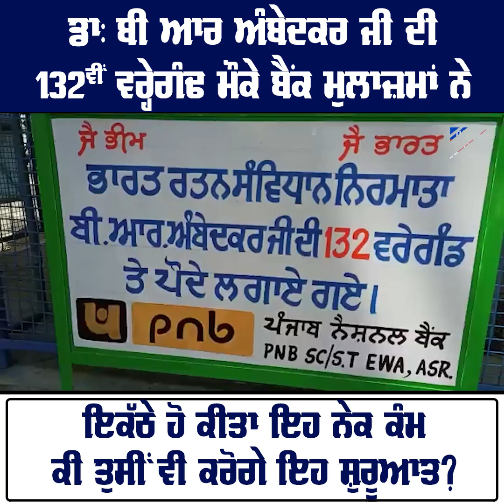Dr. B R Ambedkar Ji ਦੀ 132ਵੀਂ ਵਰ੍ਹੇਗੰਢ ਮੌਕੇ ਬੈਂਕ ਮੁਲਾਜ਼ਮਾਂ ਨੇ ਇਕੱਠੇ ਹੋ ਕੀਤਾ ਇਹ ਨੇਕ ਕੰਮ ਕੀ ਤੁਸੀਂ ਵੀ...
Dr. B R Ambedkar Ji ਦੀ 132ਵੀਂ ਵਰ੍ਹੇਗੰਢ ਮੌਕੇ ਬੈਂਕ ਮੁਲਾਜ਼ਮਾਂ ਨੇ ਇਕੱਠੇ ਹੋ ਕੀਤਾ ਇਹ ਨੇਕ ਕੰਮ ਕੀ ਤੁਸੀਂ ਵੀ ਕਰੋਗੇ ਇਹ ਸ਼ੁਰੂਆਤ